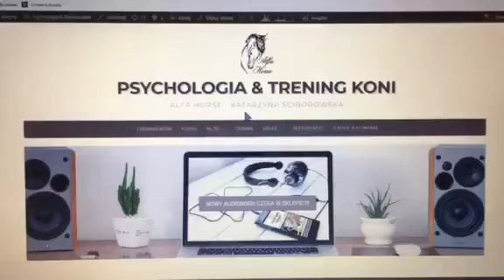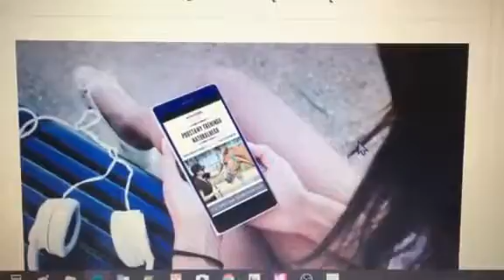AUDIOBOOK Podstawy Treningu Naturalnego / Trening Koni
AUDIOBOOK
Podstawy Treningu Naturalnego.
Program pracy na linie dla każdego.
Co znajdziesz w AUDIOBOOK’u!
 - wszystkie ćwiczenia Poziomu 1
 - kompleksowy program treningu (ćwiczenia podstawowe, schematy oraz tematy dodatkowe)
 - obszerną część teoretyczną (m.in.: zachowania społeczne koni, mechanizmy uczenia się, budowanie relacji człowiek-koń, techniki komunikacji, płaszczyzny pracy, charakterystykę wszystkich poziomów, odpowiedzi na wiele pytań)
- szczegółowo opisane każde ćwiczenie (cel, dokładne wykonanie, dobre nawyki i błędy, problemy i ich rozwiązania, oraz kiedy pójść dalej)
- tabele zadań do druku
- wiele moich uzupełnień i wyjaśnień, w stosunku do ebook’a na podstawie, którego audiobook został nagrany

Teraz będziesz mógł uczyć się podczas innych zajęć!
Możesz ćwiczyć, spacerować, sprzątać lub podróżować przy dźwiękach stukotu końskich kopyt i nadal zdobywać cenną wiedzę!

Dowiesz się jak:
 - lepiej rozumieć konie
 - dobierać ćwiczenia
 - używać pomocy czytelnych dla koni
 - prawidłowo planować trening
 - zadbać o bezpieczeństwo
 - poczuć, że wreszcie wiesz, co i kiedy robić
 - być dla swojego konia świetnym towarzyszem

Co zyskasz?
 - pewność siebie i bezpieczeństwo
 - relację z koniem opartą na szacunku, zaufaniu i respekcie
 - samodzielność w codziennych treningach
 - gotowy zestaw ćwiczeń
 - wiedzę z psychologii i behawioru koni
 - umiejętność rozwiązywania problemów
 - radość z treningów i spokojnego konia!

Kupując AUDIOBOOK dostaniesz:
 - audiobook w jednym pliku mp3
 - audiobook w podziale na rozdziały (folder 51 plików mp3)
 - tabelę zadań w formacie PDF
Jeżeli życzysz sobie fakturę, po zakupie wyślij do mnie informację na maila.